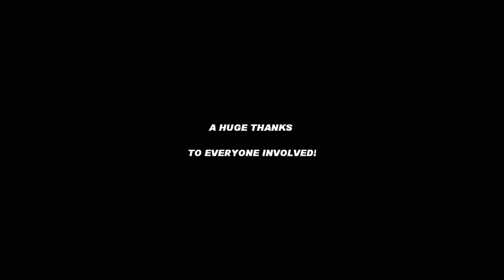Anthony Walker Festival Highlights 2010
Highlights from Anthony Walker Festival basketball tournament. Runshaw vs. Sefton, Preston, Liverpool, Oldham, Jets. A huge thank you to everyone who made the tournament happen, was a great weekend fitting the occasion.